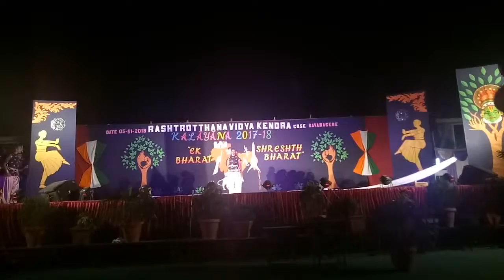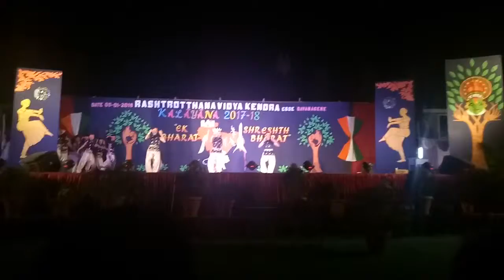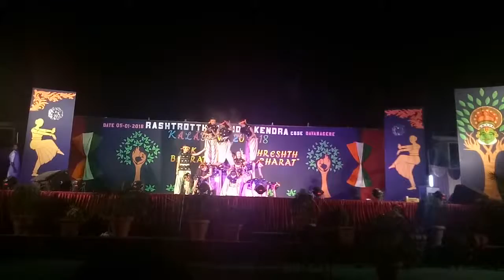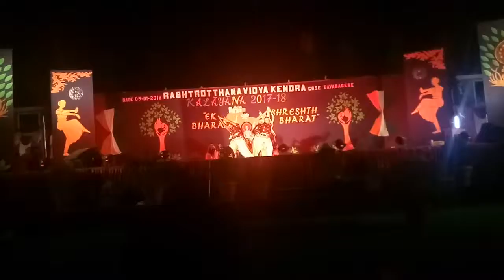Patirotism Medley Dance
Best performance on Patirotism  by RVK DVG
-Balaji